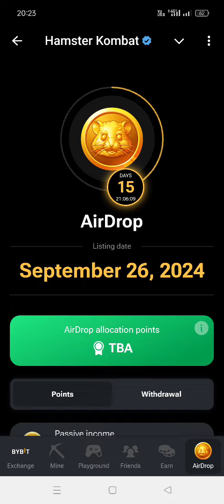10 September evening combo cord Today's Hamster Kombat combo Cord